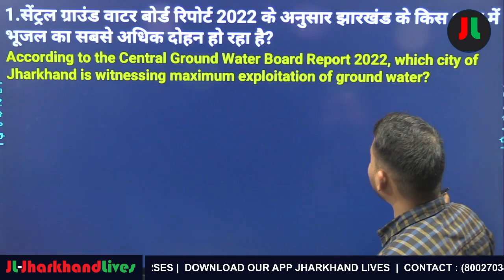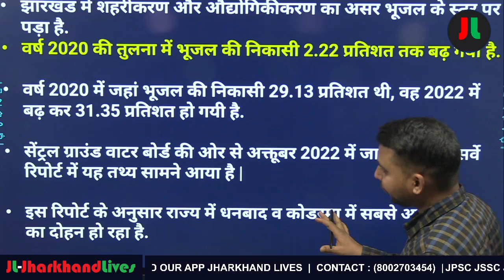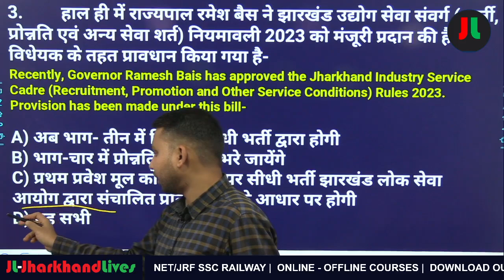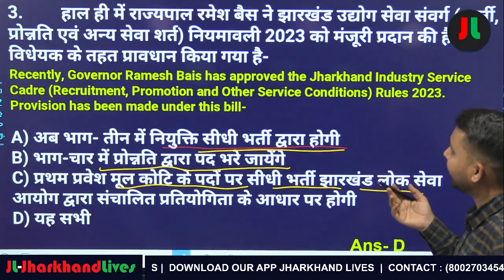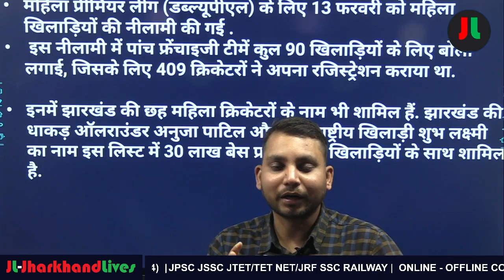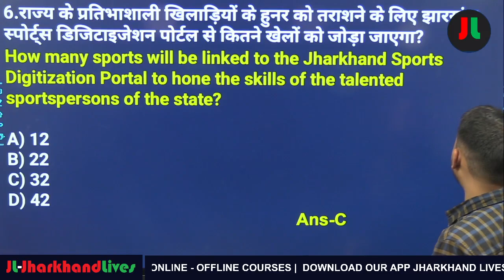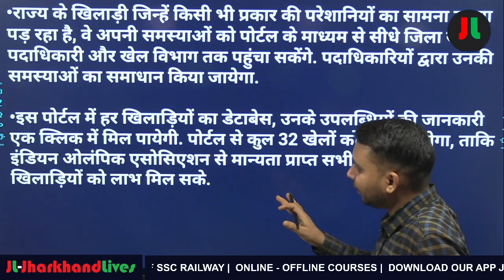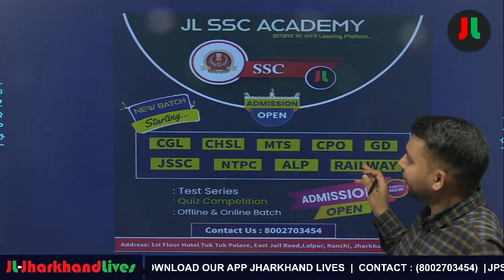Jharkhand Current Affairs | 20 Feb 2023 |Daily Current Affairs| JPSC | JSSC |CGL|Current Affairs #34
Our Book:-
Jan 2021-July 2021Jharkhand Current Affairs Book
For Hindi-

For English (Jan 2021-July 2021)

For Hindi:-

धन्यवाद् ||